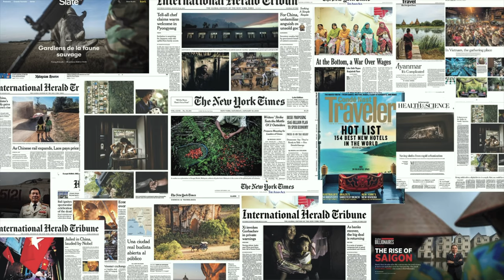Simple but tough advice for all photographers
In this episode, I get serious with tough love advice to all photographers. Whether you're just starting out and wondering why things aren't going well, or you're a seasoned veteran and you're not simply not happy where you're you're at with your career,  need to listen to this.